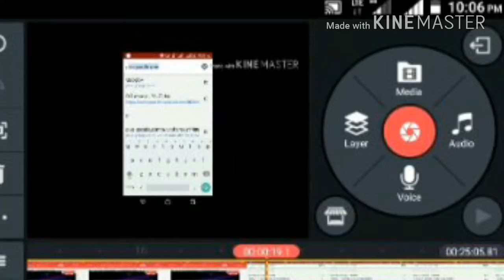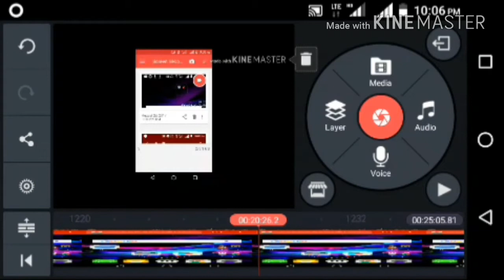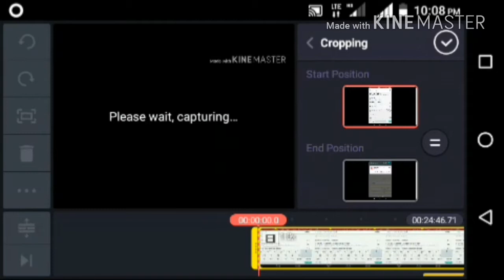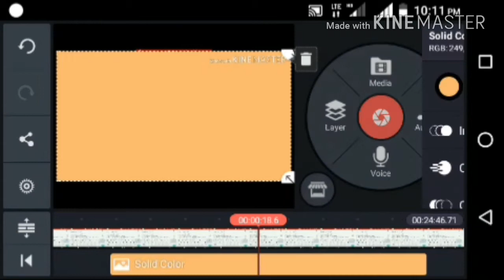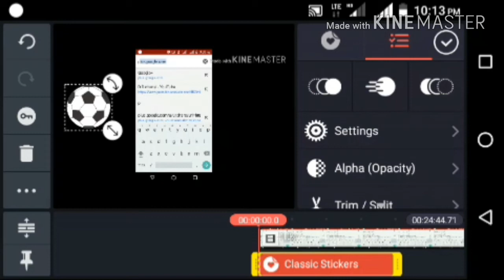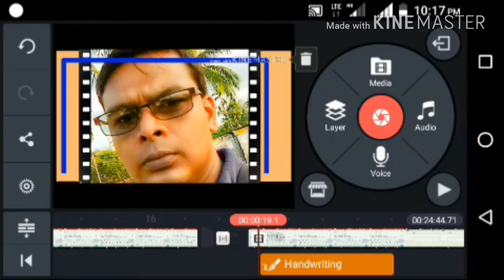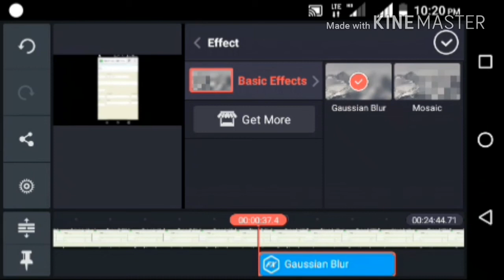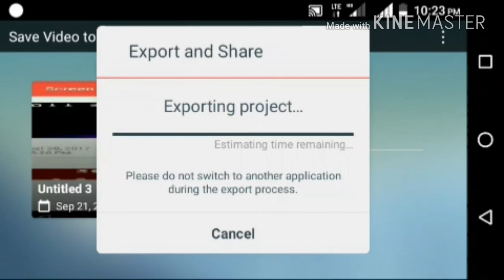A one software for video editing